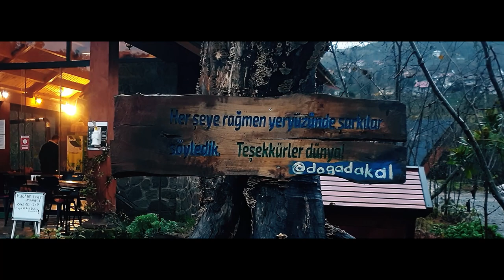Onur Murat - Bırakalım Gelsinler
Aranjör ve Klip Yönetmeni : Başar Ünsal

Gittiğinden bu yana
Nasılsın oralarda?
Beni sorma,ben suskun

Ne çok şey yarım kalmış
Söylenmemiş cümleler
Zaten ben sana küstüm

Yazmasaydım onca şarkıyı sana öyle
Olmasaydı saygımız
Senin de gözlerin doldu mu ben gibi söyle
Bence biraz aynıyız

Kötü kader elbette bizi çok zorlayacak
Ama olsun, bırakalım gelsinler
Seni benden almakla beni kim korkutacak?
Önce seni benim kadar sevsinler